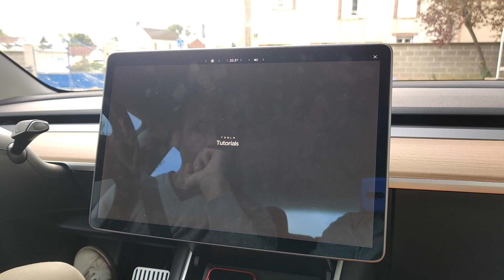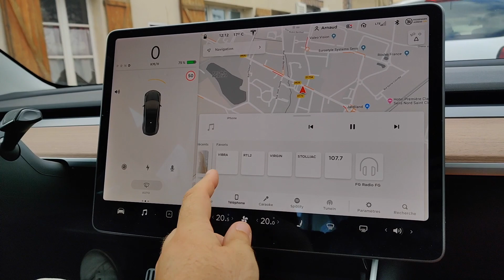Netflix ou Youtube en conduisant dans ma Tesla?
Une vidéo sur les nouvelles applications et les très bons contrôles de la part de Tesla pour que nous n'utilisons pas Netflix ou Youtube alors qu'on roule :)
Bonne vidéo.

Nicolas
Parrainage : nicolas69666